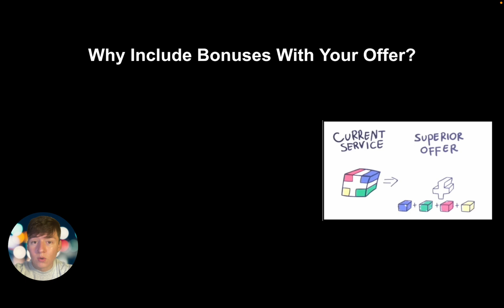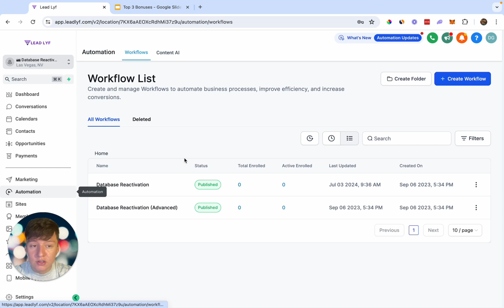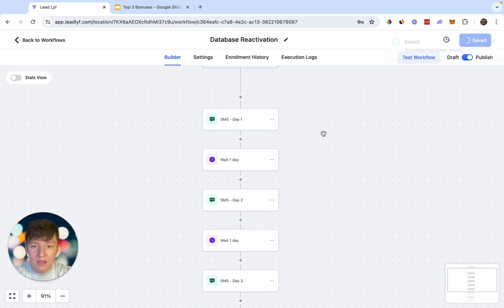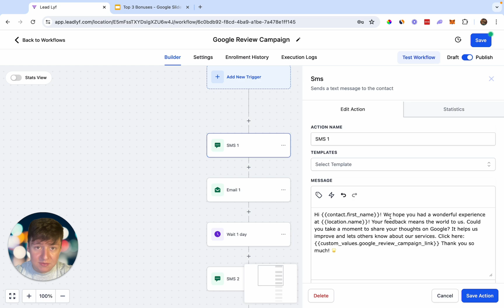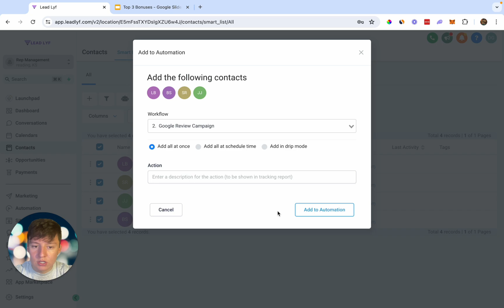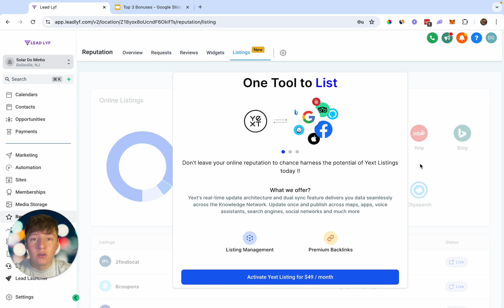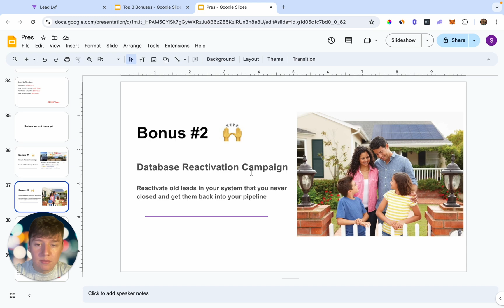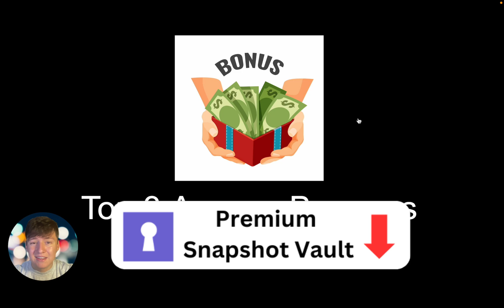Top 3 Bonuses To Include With Your Main Offer (GoHighLevel)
When You Sign up with the link above you will get:
✔️ Done-For-You Account Setup
✔️ Snapshots & Funnels
✔️ White-Label Onboarding Course
✔️ Sales Scripts, Presentations & Worksheets
✔️ SnapshotVault Access